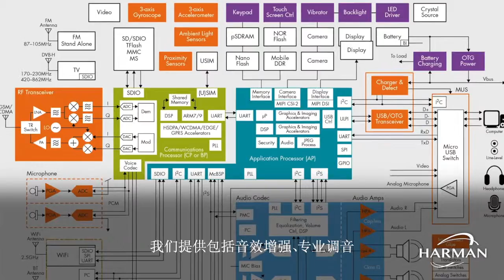Audio Solutions by HARMAN Embedded Audio with Chinese Subtitles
The mission of the HARMAN Embedded Audio team is to enable our customers to differentiate their offerings with outstanding audio performance - driving higher revenue and margin. If your new device has a speaker or a microphone, we can improve the audio performance and your bottom-line.